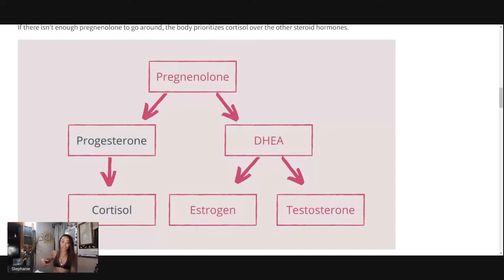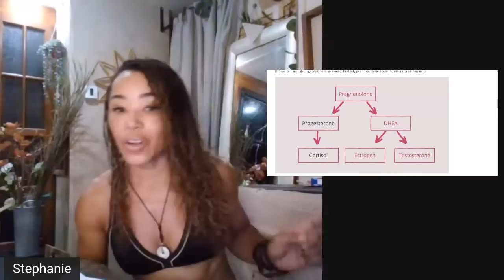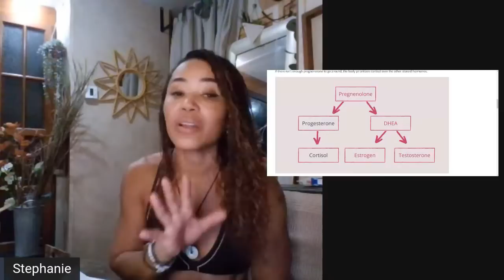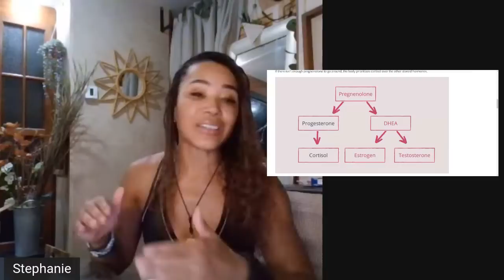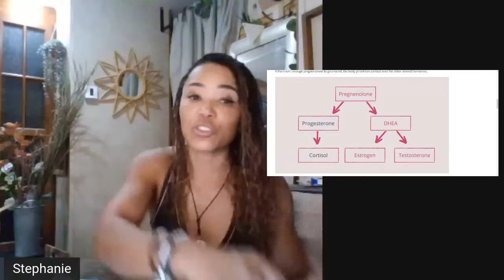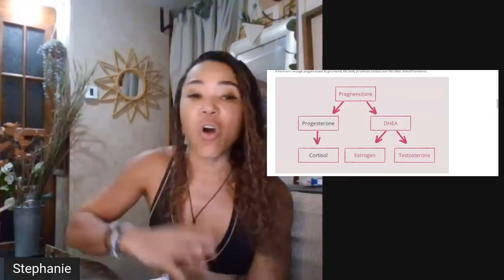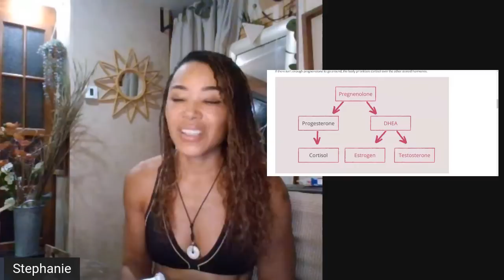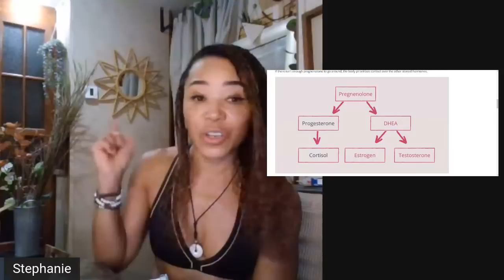Why high protein Carnivore & fasting Can HI-JACK YOUR SEX HORMONES!